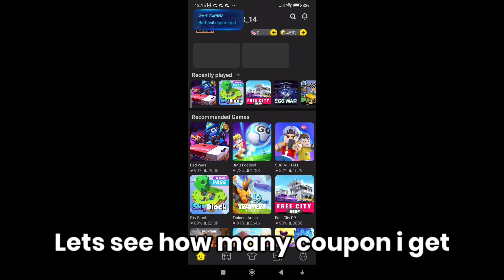New Coupon Update in Blockman Go